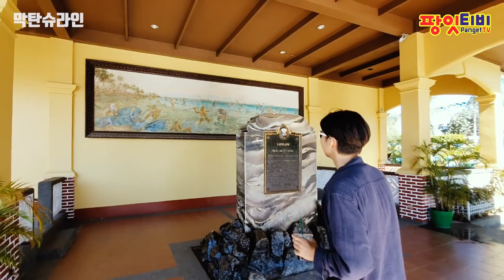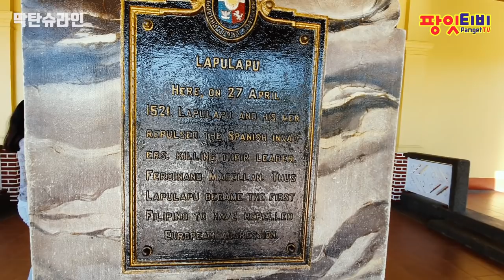[팡잇티비] 막탄슈라인 막탄쉬라인 Mactan Shrine 막탄시티투어 관광지